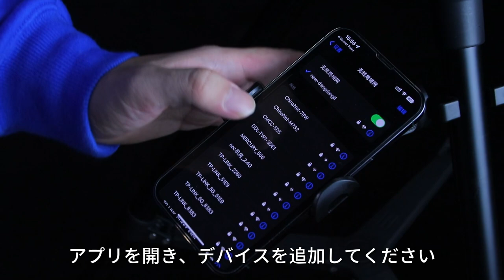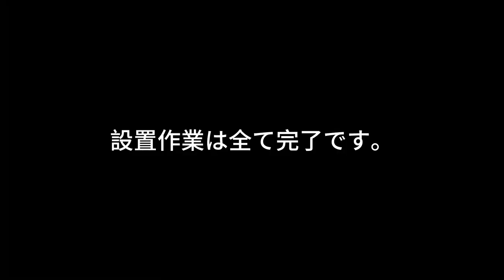BEAVERLABスマート天体望遠鏡 操作ガイド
天体を4K映像で見れる・撮れる・楽しめる！宇宙旅行気分にうっとり酔いしれるような没入感！
簡単操作で初心者にも優しい！憧れの天体観測を気軽にスタート！知ると楽しい天文知識が満載！
圧倒的な使いやすさで、持ち運びも快適！旅行先や都会のど真ん中でも、宇宙のロマンを楽しめます。